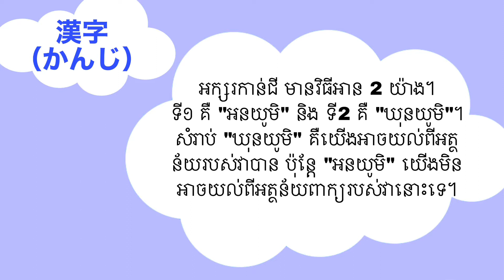【CBBのにほんご】漢字（かんじ）②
わたしたちといっしょに、にほんごをべんきょうしよう！

こんかいは「六七八九十」

いっしょにいってみよう👄
いっしょにかいてみよう✏️

日本語学習者向けの動画です。